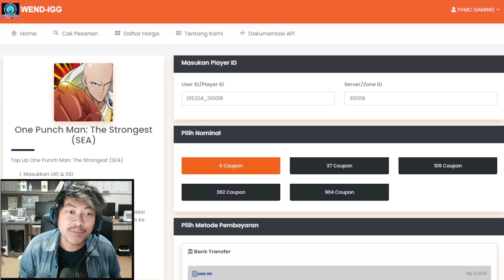🔥🔥KETIKA 3 CHARACTER CULIK DISATUKAN [PPP, PIG GOD & PHOENIX MAN]6VS3! - ONE PUNCH MAN The Strongest